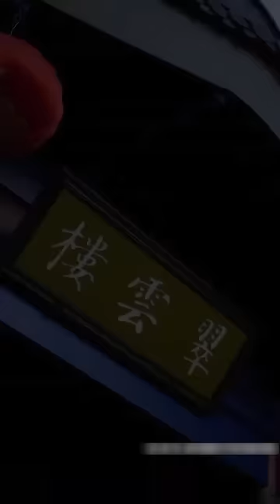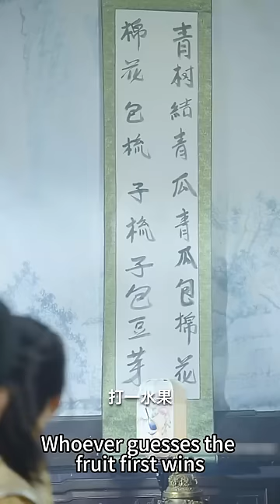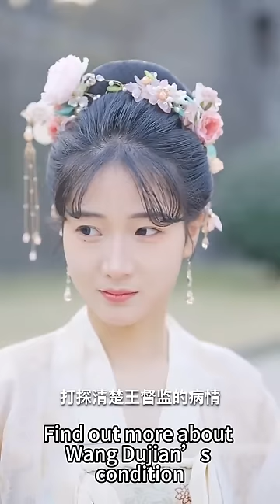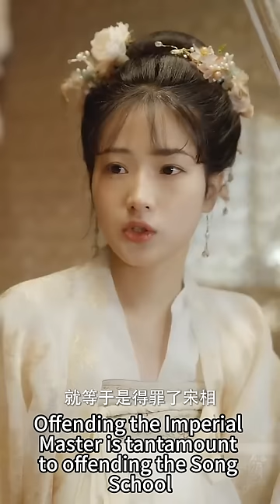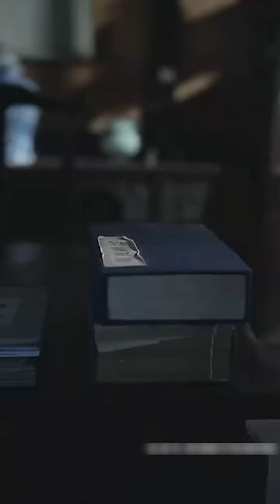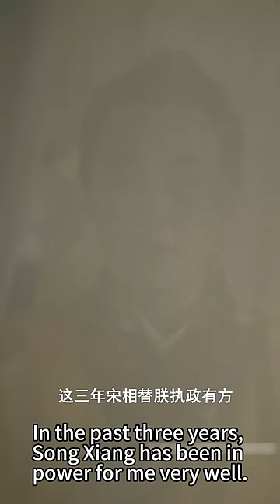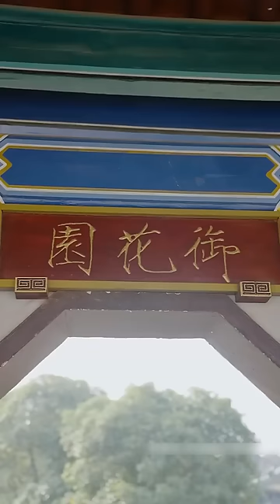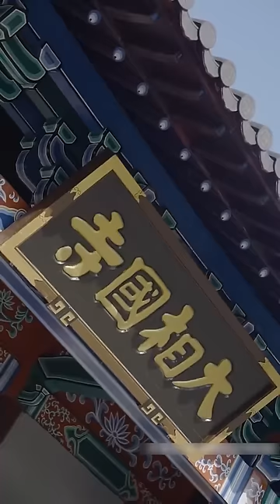【完整版结局】客棧夥計竟是皇室唯一殘存的血脈，還被下旨要秘密生娃？亡國公主，角色花魁，冷艷女俠統統為他傾倒！古装言情